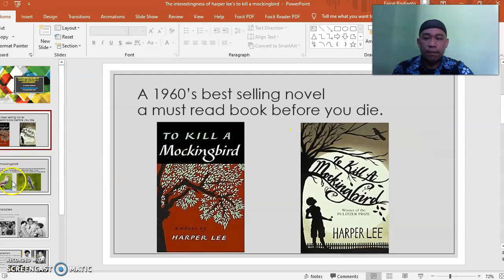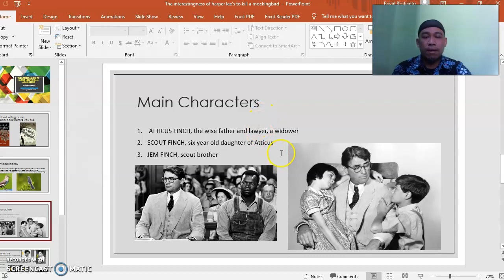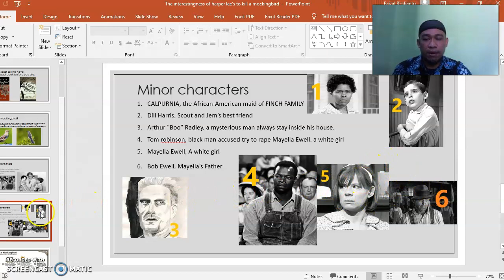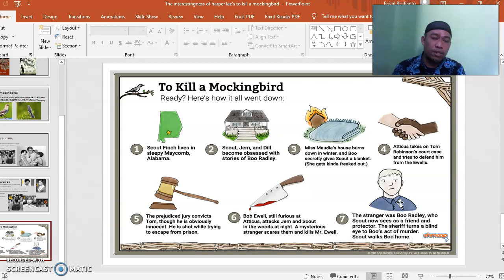The plot analysis of Harper Lee's novel entitled to Kill a mockingbird